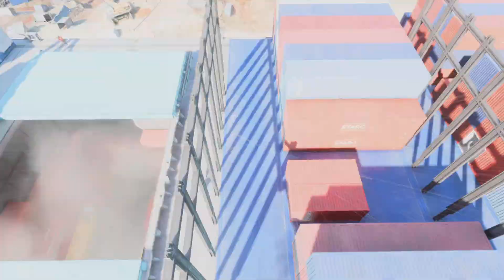【BF2042】ランボーもブチギレるレベルの鬼反動『M60E4』ポータル移植の新武器、その2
ポータル武器、2丁とも御臨終の予感
※パイク弱体化前の撮影です